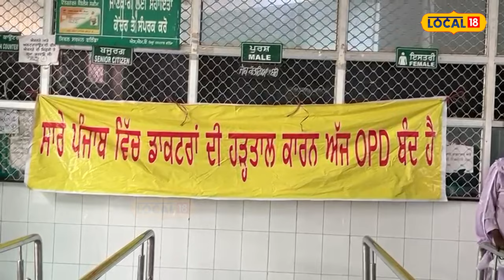Bathinda Strike | ਡਾਕਟਰਾਂ ਨੇ 4 ਘੰਟਿਆਂ ਲਈ ਕੀਤੀ ਓਪੀਡੀ ਬੰਦ, ਦੇਖੋ ਕਿਹੜੀਆਂ ਮੰਗਾਂ 'ਤੇ ਅੜੇ ਡਾਕਟਰ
ਅੱਜ ਪੰਜਾਬ ਭਰ ਦੇ ਸਾਰੇ ਸਰਕਾਰੀ ਹਸਪਤਾਲਾਂ ਵਿਚ ਓਪੀਡੀ ਬੰਦ ਰਹਿਣਗੀਆਂ। ਦੱਸ ਦਈਏ ਕਿ ਡਾਕਟਰਾਂ ਨੂੰ ਪ੍ਰਮੋਸ਼ਨ ਨਾ ਮਿਲਣ ਕਾਰਨ ਅੱਜ ਸਵੇਰੇ 8 ਵਜੇ ਤੋਂ 11 ਵਜੇ ਤੱਕ ਓਪੀਡੀ ਬੰਦ ਰਹੇਗੀ। ਵੱਧ ਤੋਂ ਵੱਧ ਡਾਕਟਰ ਨੌਕਰੀ ਛੱਡ ਰਹੇ ਹਨ ਜਾਂ ਡਾਕਟਰਾਂ ਦੀ ਸੁਰੱਖਿਆ ਵੀ ਇੱਕ ਵੱਡਾ ਮੁੱਦਾ ਹੈ, ਜਿਸ ਕਾਰਨ ਡਾਕਟਰਾਂ 'ਤੇ ਬਹੁਤ ਜ਼ਿਆਦਾ ਦਬਾਅ ਪਾਇਆ ਜਾ ਰਿਹਾ ਹੈ।